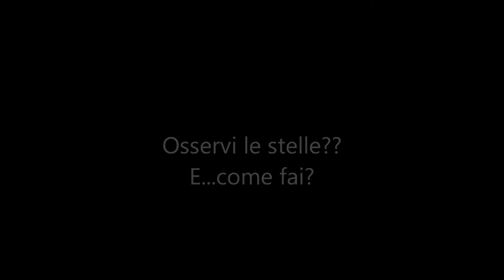Galileo e il cannocchiale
civico liceo linguistico "A. Manzoni" (Milano)
autore Margherita Fusari
docente Pierluigi Maruca